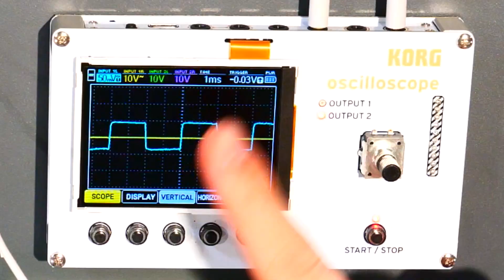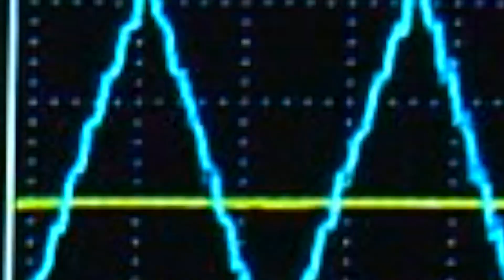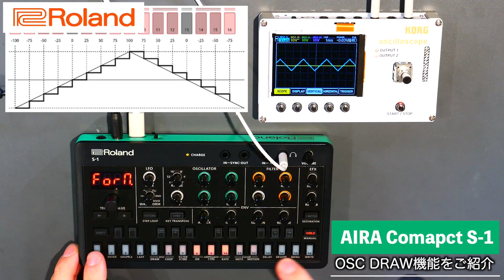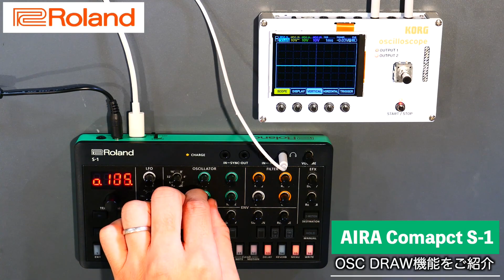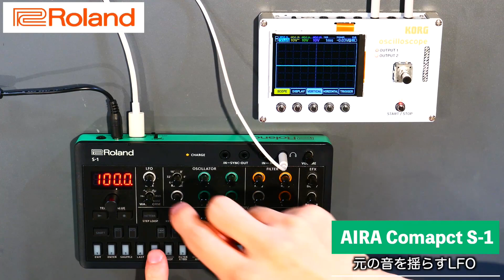Roland AIRA Compact S-1が新登場！シリーズ第2弾、名機SH-101をベースにしたマイクロ・ポリフォニック・シンセ！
こんにちは、島村楽器名古屋パルコ店の立浦です。
本日はRolandさんから新たに登場したAIRA Compactのシリーズ第2弾となるS-1についてご紹介させて頂きたいと思います。

昨年5月に登場し大ヒットを飛ばしたRoland AIRA Compactシリーズ、Rolandさんの象徴的なシンセサイザーやリズムマシン、エフェクトをコンパクトなボディで手軽に楽しむ事が出来、多くの方のハートを鷲掴みにしています！BEAT MACHINEのT-8、Chord SynthesizerのJ-6、そしてVoice TransoformerのE-4という3機種に加わる形で、今回新たにS-1というモデルが登場しました！

往年のシンセサイザー SH-101 を基にして生まれたS-1は、定番の濃厚なベース・サウンド、表現力豊かなリードだけでなく、4音となった音源やエフェクト、新しいオシレーター・ドロー、チョップ機能など盛りだくさんの製品となっています！

※絶賛発売中！下記リンクよりご注文受付中です♪

本動画ではそんなS-1について実機を使い、どんな機種に仕上がっているのか？また、どんなことが可能となるのかを分かりやすくご紹介いたします！

店舗HPでも詳細レビュー中！↓併せてご覧下さい！

0:00 はじめに
0:51 AIRA COMPACTシリーズとS-1について
2:58 Roland Boutique SH-01AとS-1の違い
4:40 外観や構成・端子
6:23 プリセットパターンのサウンドをチェック
8:33 外部MIDI鍵盤を使って演奏してみる
9:51 S-1のオシレーターについて
12:11 PULSE WIDTH MODULATION
12:28 コードモードを解説
14:37 ポルタメントについて
14:59 新機能：OSC DRAW
17:06 新機能：OSC CHOP
18:43 LFO
19:52 FILTER/ENV
20:39 FILTERの自己発振とアルペジオで音・フレーズ作り
22:24 エフェクト（DELAY/REVERB/CHORUS）
24:03 シーケンサー機能
27:39 モーションの入力
28:16 新機能：ライザー
30:19 D-Motion
32:49 おわりに